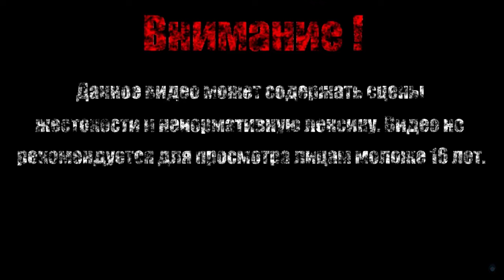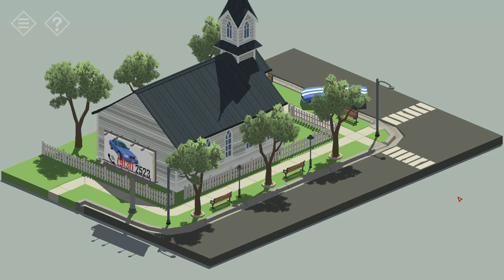ЦЕРКОВЬ【Tiny Room Stories: Town Mystery】#3